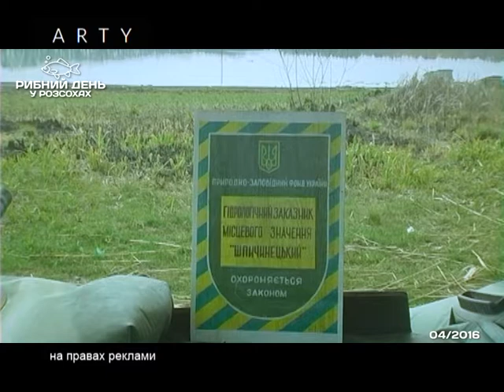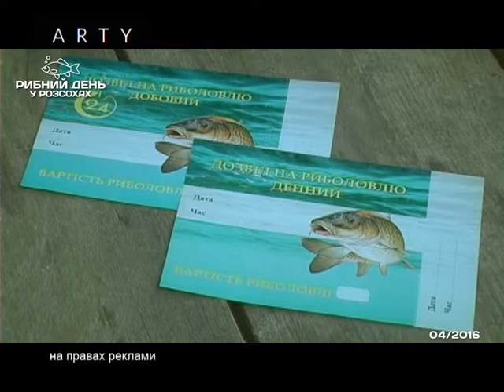Рибний день (Розсохи)